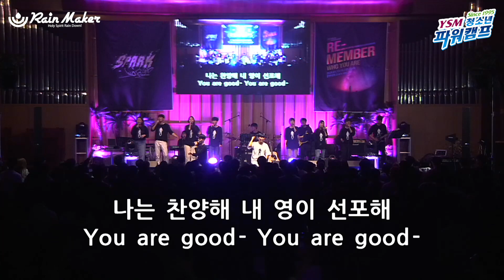RainMaker - You Are Good (2020 겨울 YSM 파워캠프 2차 첫째 날 Power Praise 실황)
여덟 번째 파워캠프 실황 영상을 나눕니다🥰

코로나 바이러스로 너무나도 위축되고 어려운 상황 속에서도 우리 주님은 우리의 유일하고도 영원한 소망 되십니다. 주님은 선하십니다 💕